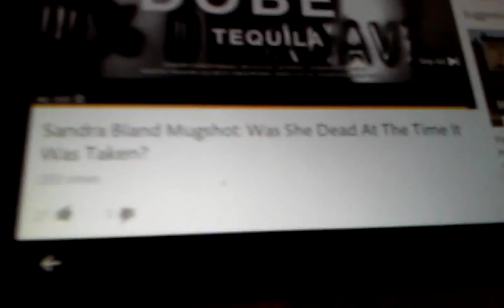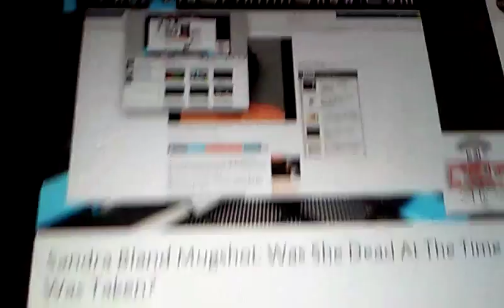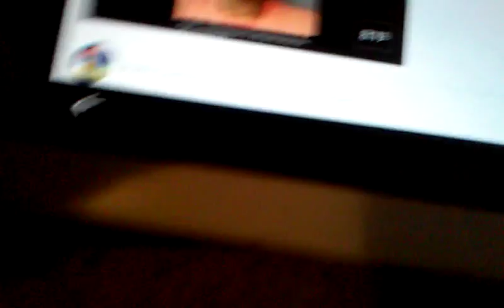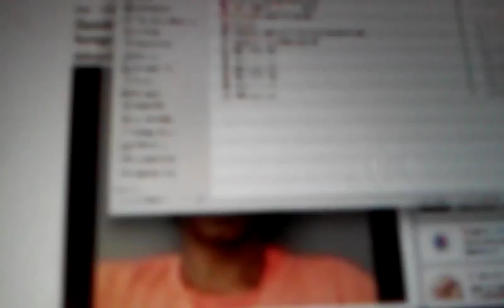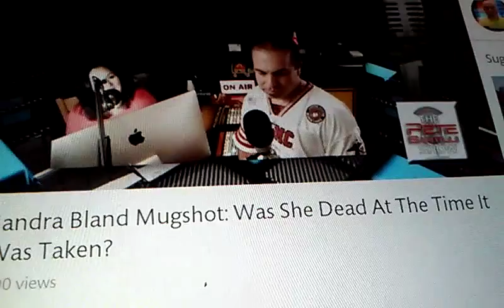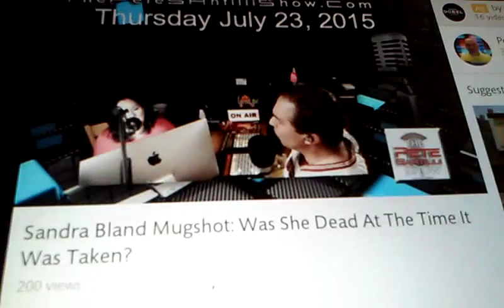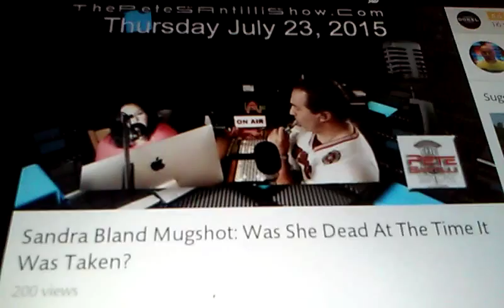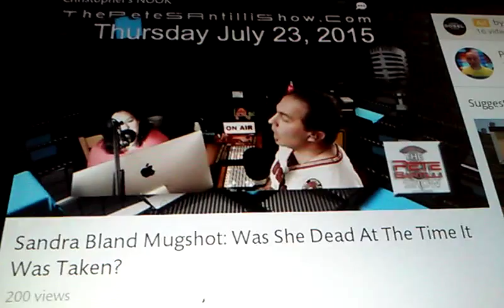Women suicided by cops dead mugshot snuff